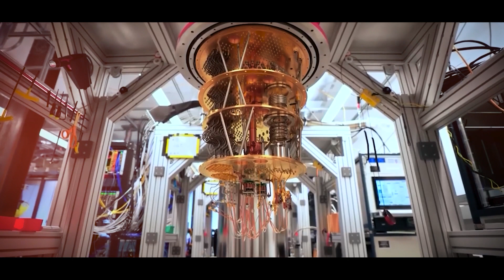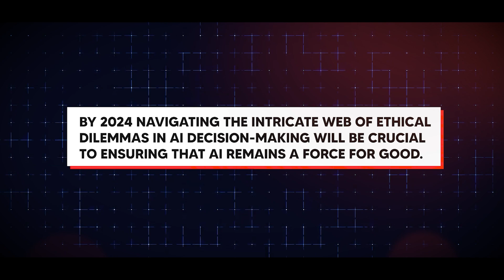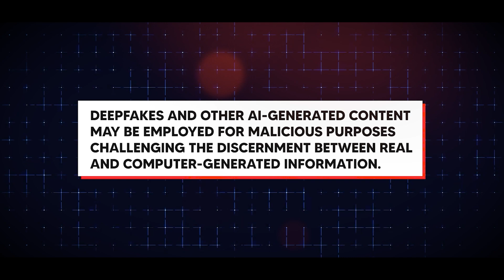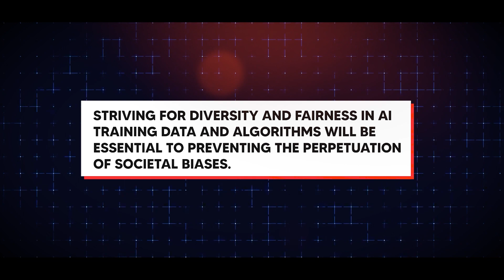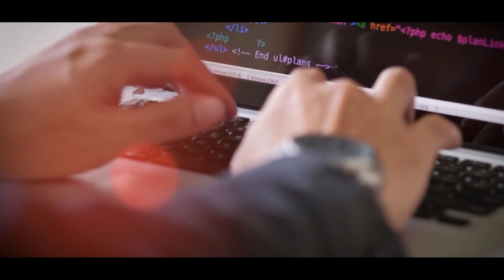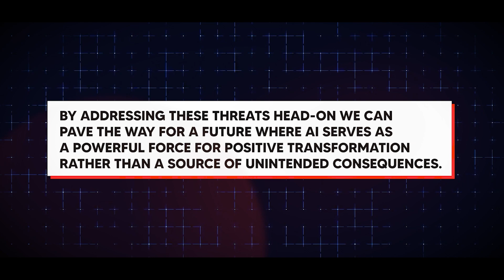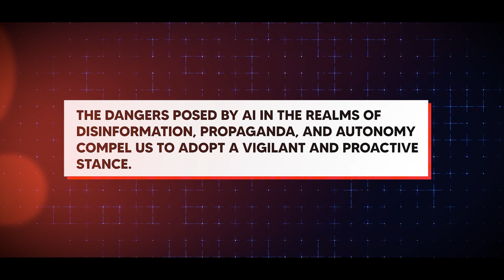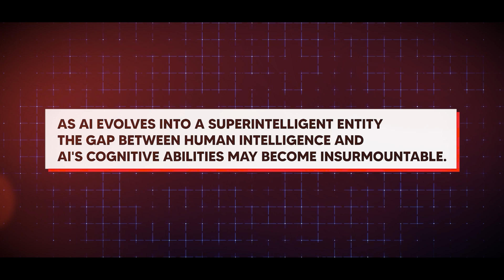Brace Yourself! 10 AI Threats That Will Emerge By 2024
As 2024 begins, the world faces problems that have never been seen before. One of the biggest problems is that artificial intelligence (AI) is developing so quickly. Artificial intelligence (AI) has the potential to change many fields, but it also comes with a lot of risks, especially in the political world. These are 10 dangers that AI will cause by 2024.